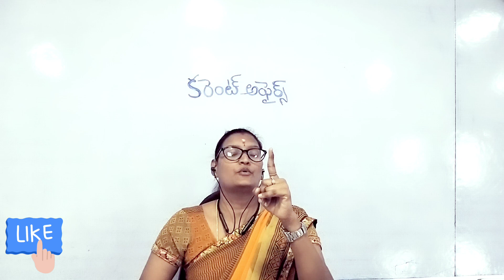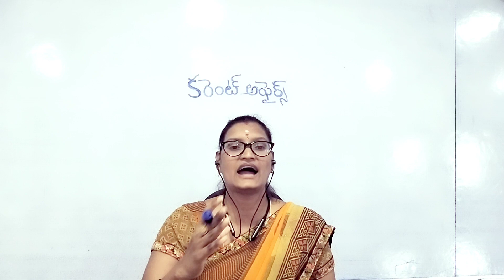Daily current affairsInTelugu|9Jun By Omega IAS study circle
Current affairs in telugu -By Omega IAS study circle